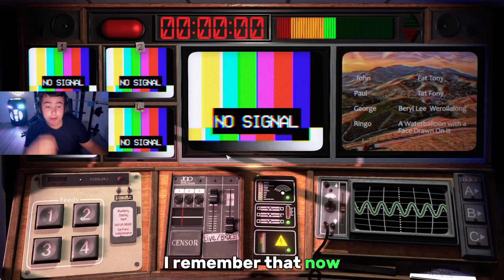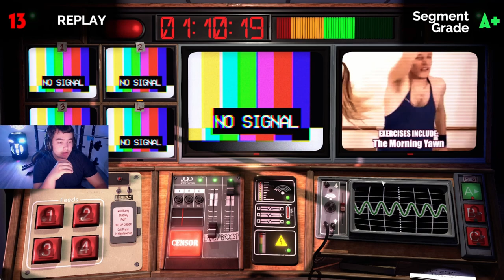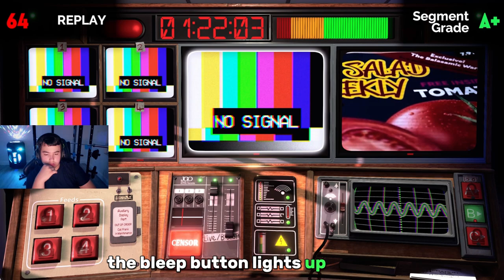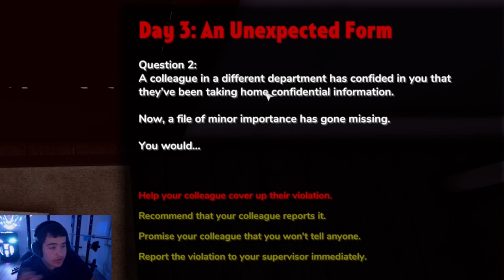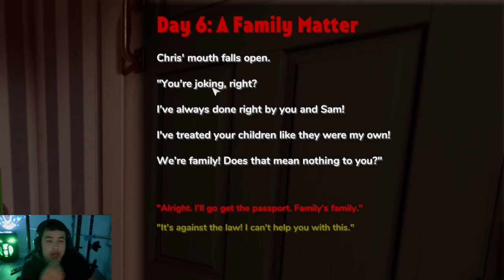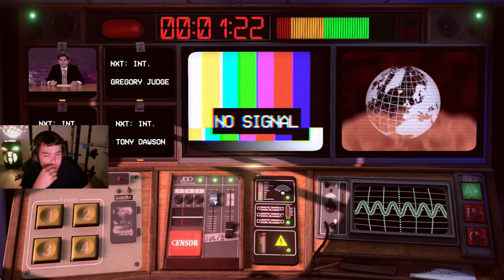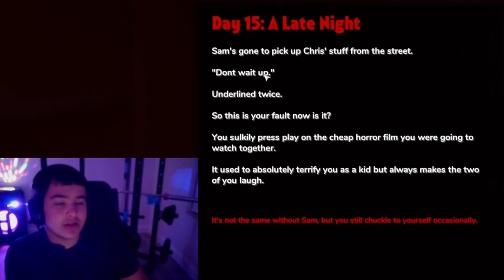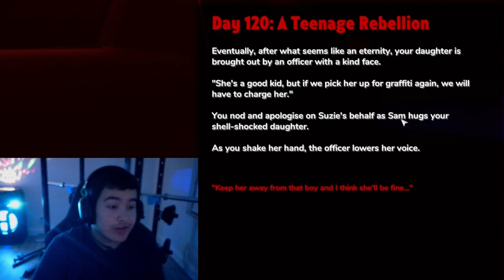This Should NEVER Be on TV!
This is Part 1... part 2 coming soon.

We played a long game called "Not For Broadcast" in this video! This is an entertaining game

⌚ TIMESTAMPS ⌚

00:00 Funny Clips
00:08 Intro
00:26 Not For Broadcast
37:44 Outro

❤️ SUB GOAL ❤️

6/100

👽 Rapid's Media 👽

Vlog Channel - @rapiddoodss

**This video is perfectly safe for teens over the age of 13! Thank you**